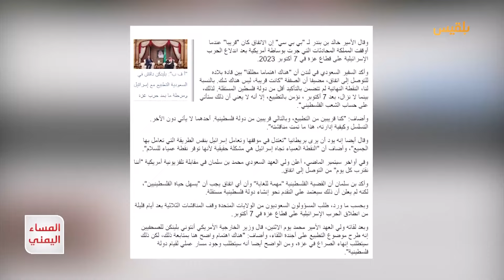عوضا عن مقاضاة إٍسرائيل.. السعودية تعلن اهتمامها بالتطبيع مع الاحتلال | تقرير: منصور النقاش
سفير السعودية في بريطانيا يعلن عن اهتمام بلاده بالتطبيع مع إسرائيل..
تقفز الرياض على  الأحداث المأساوية في غزة وتتناسى  القضية الفلسطينية ومعها  معظم الأنظمة العربية التي باتت تبحث عن مكاسب في الأزمة وتنساق وراء أوهام سلام مع إسرائيل في استلاب مهين